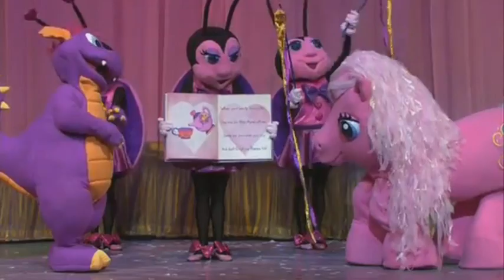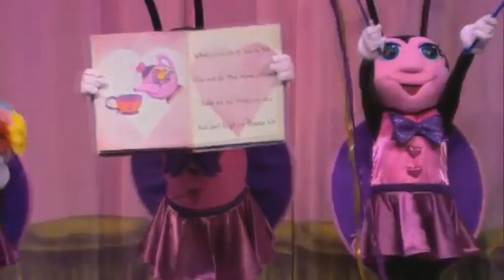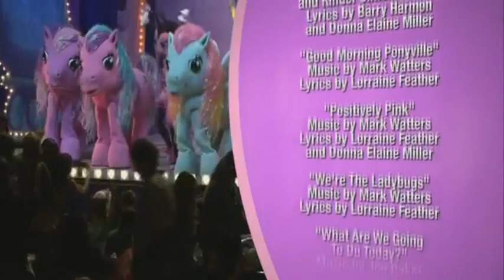PonyPokey attempts to FINISH The World's Biggest Tea Party LIVE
It might be necessary to say that we were not under the influence of any substances other than Hawaiian Punch during the recording of this commentary video. This was certainly an odd one.